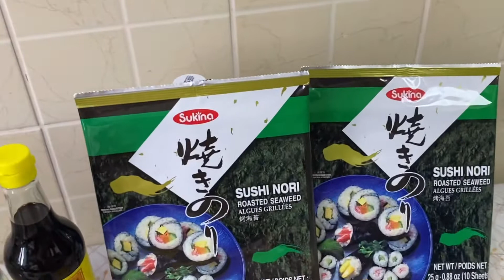Homemade Sushi 🍱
Try namin gumawa ng homemade sushi kasi mahal sa labas kung bumili 😂 Tipid at sulit pa